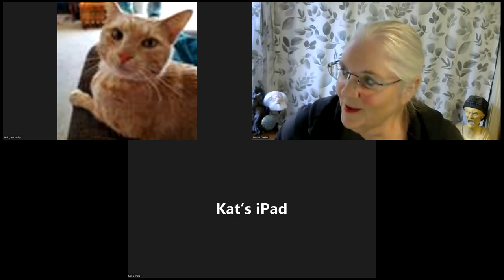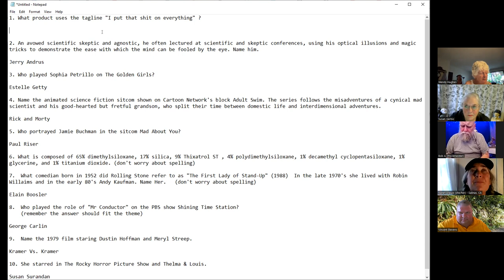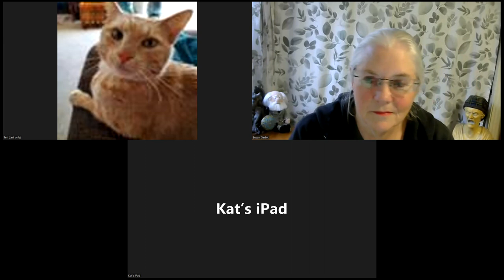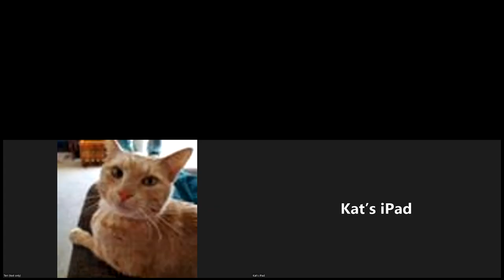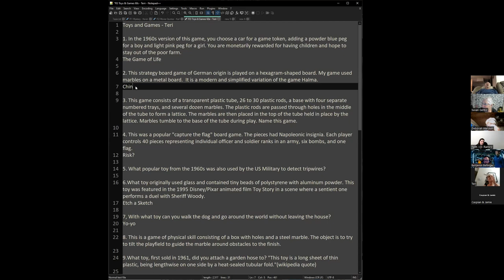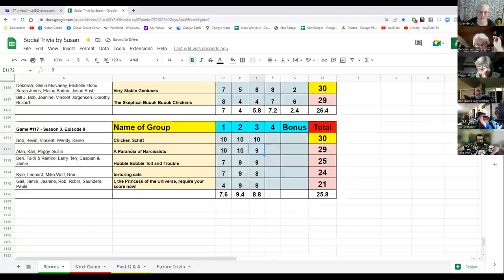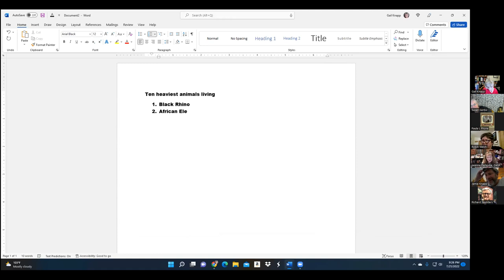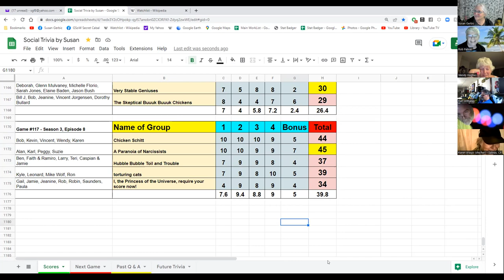Social Trivia by Susan - July 21, 2022 - Game #117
Kevin Mystery Round
Karl AFI's 100 Years...100 Movie Quotes Volume 2
Teri Toys and Games popular in the 1960s
Kyle Sidekicks
Rob Name the 10 heaviest terrestrial animals